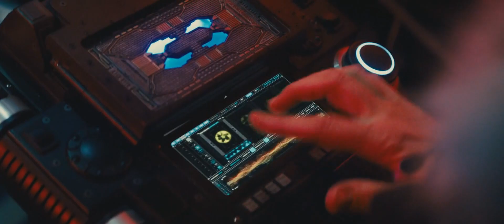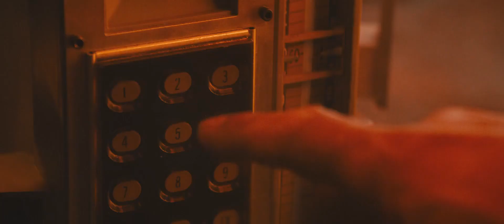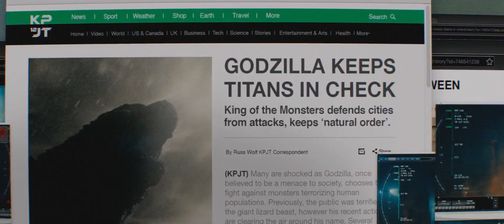YTP - Godzilla KOTM - Alan Joj Opens Mummy's Box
Alan joj opens mummy's box and releases momster zero.

Considering how recent this movie is I'll be surprised if it doesn't get taken down instantly, can only try though, so if you're reading this consider me surprised.